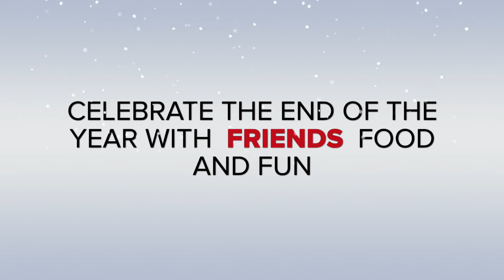2018 ASHRAE San Diego Holiday Party - Trailer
Don't miss the holiday event of the year!